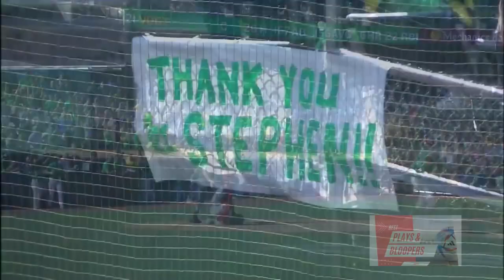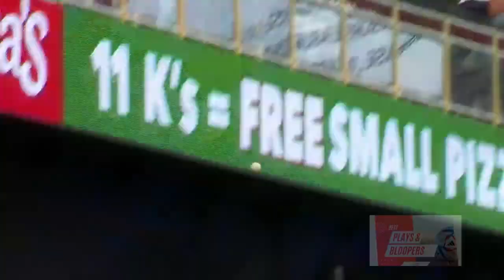Check out The BEST plays in Major League Baseball in 2022!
In this video, we're going to give you a preview of the best plays in Major League Baseball in 2022. From home runs to diving catches, this video is full of excitement and action!

If you're a fan of baseball, then you need to check out this video! We'll show you the best plays from the 2022 season of Major League Baseball, and you won't be disappointed! Whether you're a casual fan or a die-hard baseball fan, this video is a must-watch!